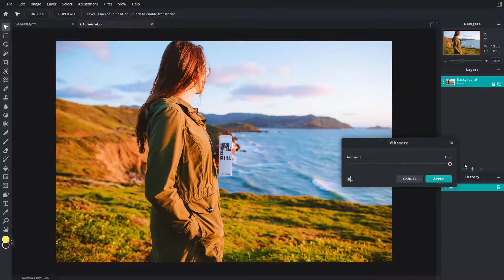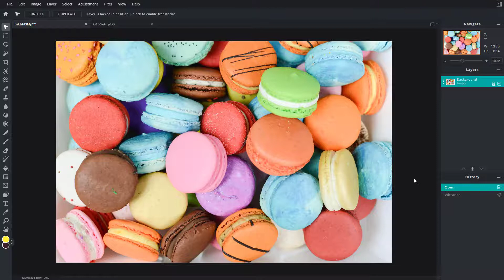Pixlr E Tutorial - Lesson 72 - Vibrance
In this tutorial, we will be discussing about Vibrance in Pixlr E

Learn the basics of using PIxlr E including how to use edit, manupilate and apply different effects on images.

This lesson has been made using Pixlr E on Chrome Browser but can be used with other supported browser of your choice as well.

If you like this video, here's our entire playlist of Pixlr E tutorials: